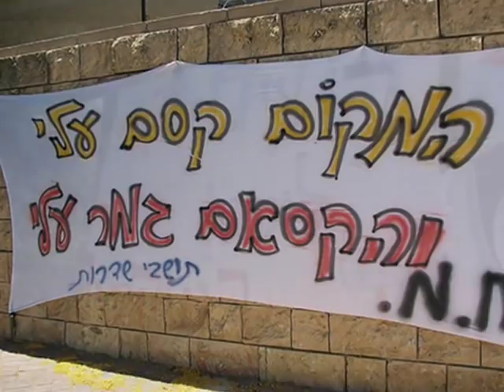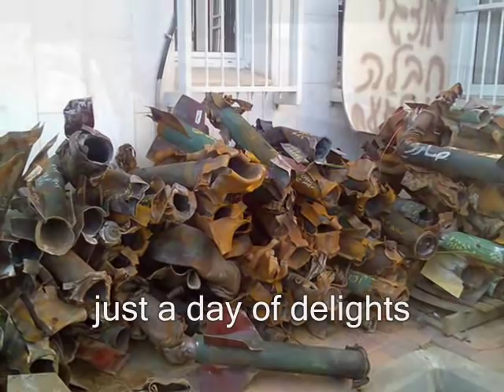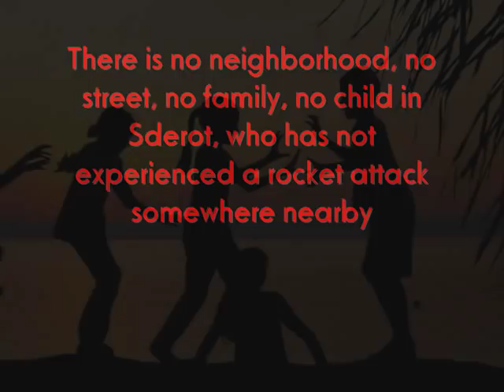Children of Sderot Just Want A Little Peace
this video dedicated to the city of Sderot in Israel, expecialy to the children of Sderot who can't sleep in quiet.